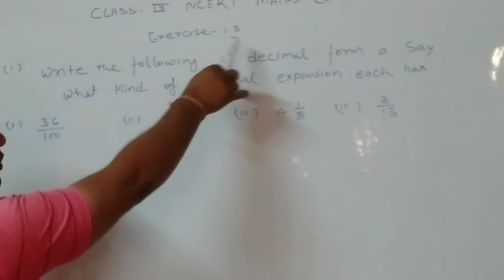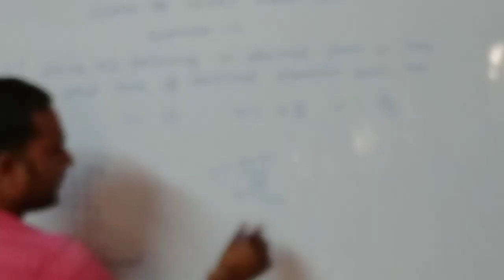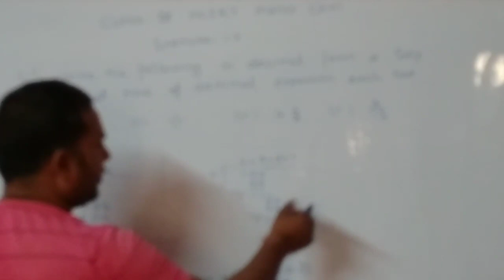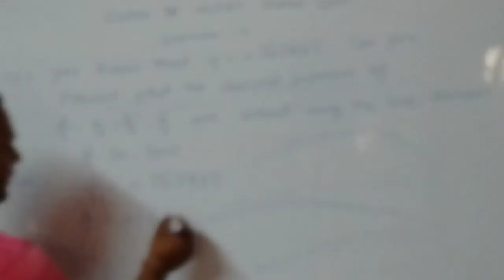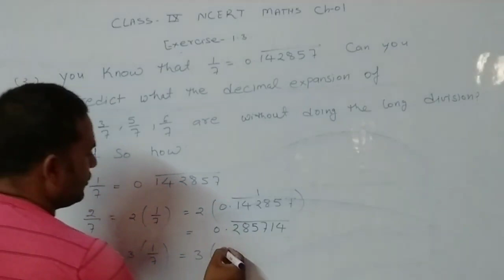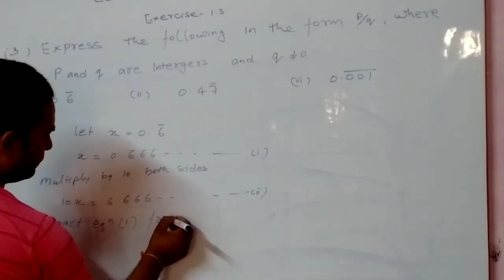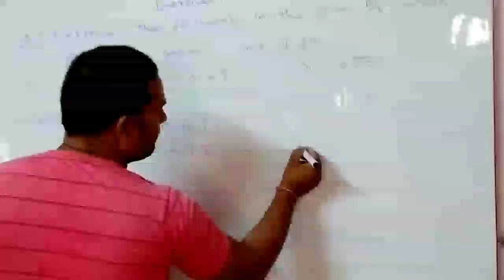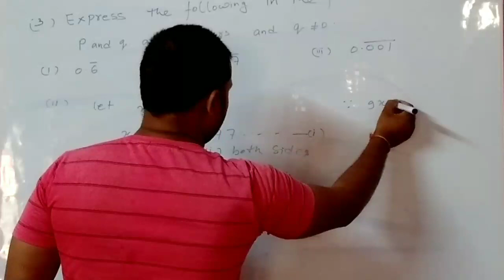Real Number ,part-4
Friends today we will study how to convert a real number into rational number and solve several questions related to real numbers. The video is very helpful.